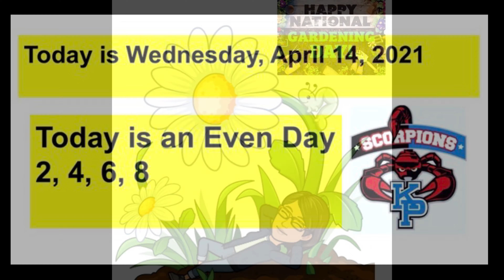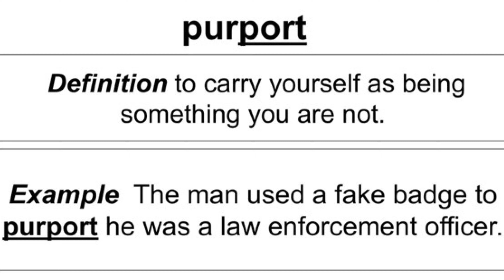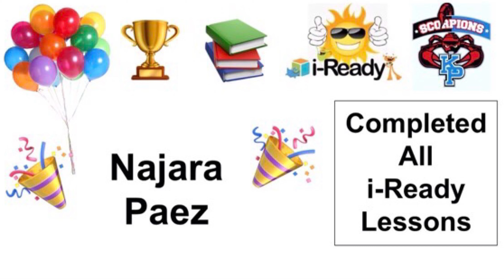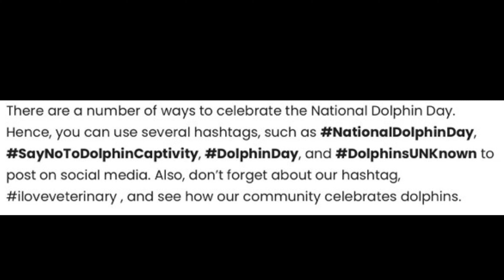KPMS Morning Announcements April 14, 2021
QOTD - Ralph Waldo Emerson - WOTD - Purport - Mr.Monje’s RJP Wednesday Activity - One Point Perspective Group Art Project directed by Mrs. Sepulveda & Mrs. Oyuela - National Poetry Month poetry.com - Congratulations to Najara Paez for completing all i-Ready lessons - National Dolphin Day